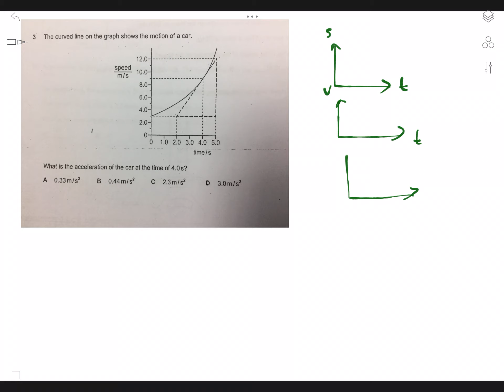Example of graph of motion